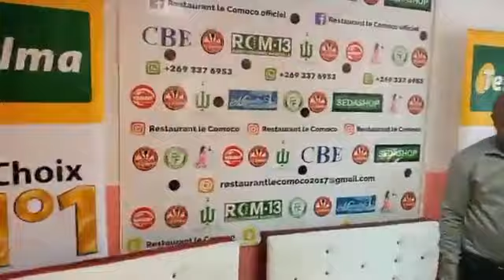Inauguration du Nouveau restaurant LE COMOCO à oasis en face de la fédération de football